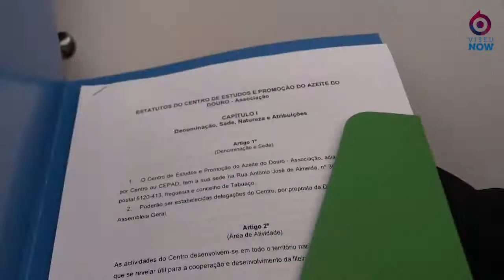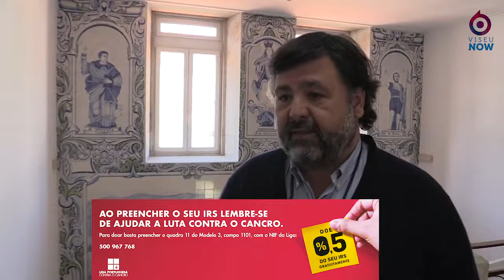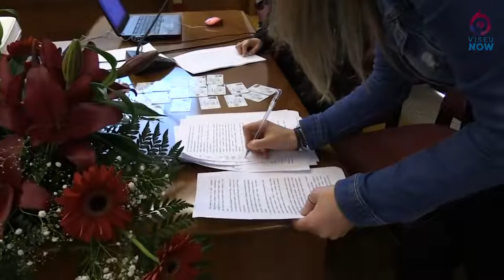Centro de Estudos e Promoção do Azeite do Douro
Tabuaço recebeu a assinatura do protocolo da criação do Centro de Estudos e Promoção do Azeite do Douro. Os objetivos principais são promover, valorizar e comercializar o azeite duriense.
Reportagem com o apoio de Câmara Municipal de Tabuaço
Liga Portuguesa Contra o Cancro - Ao preencher o seu IRS lembre-se de ajudar a Luta Contra o Cancro.